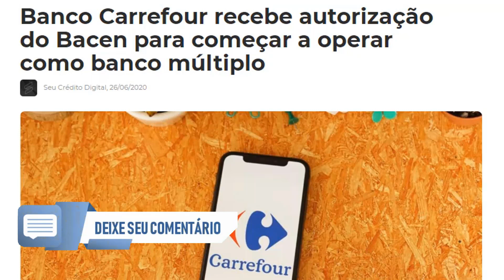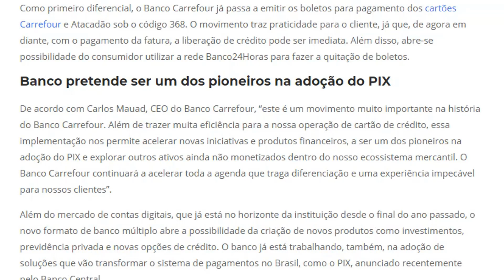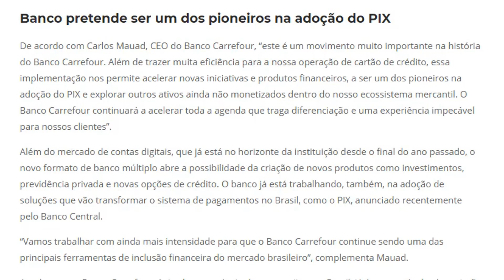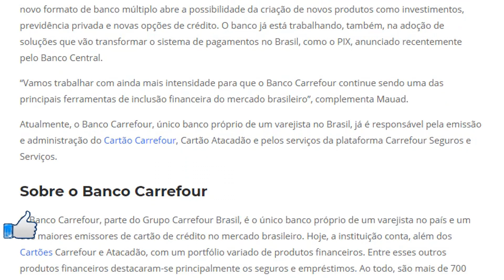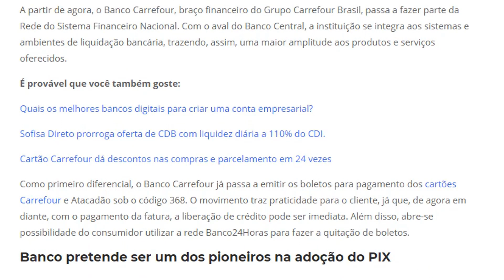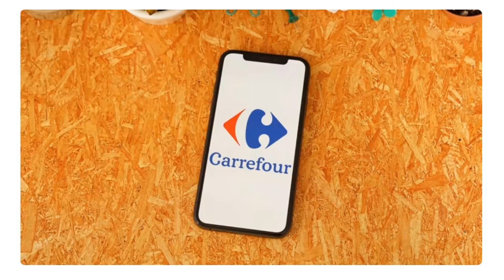Novidade Banco Carrefour recebe autorização do Bacen para começar a operar como banco múltiplo!!!